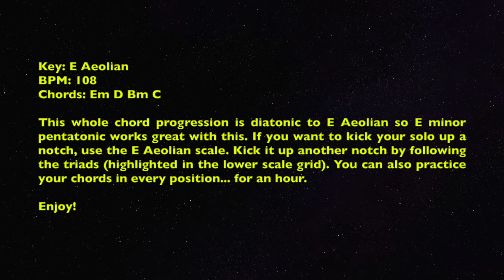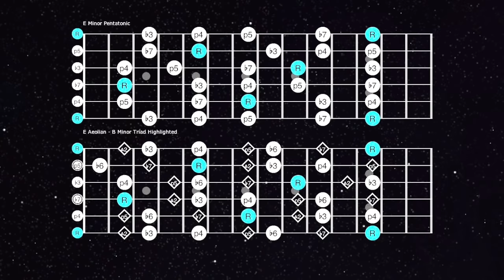Psychedelic Maggot Brain Rock Backing Track HOUR LONG (E Minor)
Key: E Aeolian
BPM: 108
Chords: Em D Bm C

This whole chord progression is diatonic to E Aeolian so E minor pentatonic works great with this. If you want to kick your solo up a notch, use the E Aeolian scale. Kick it up another notch by following the triads (highlighted in the lower scale grid). You can also practice your chords in every position... for an entire hour!

00:00:00 Introduction
00:00:34 Map It
01:03:57 Credits